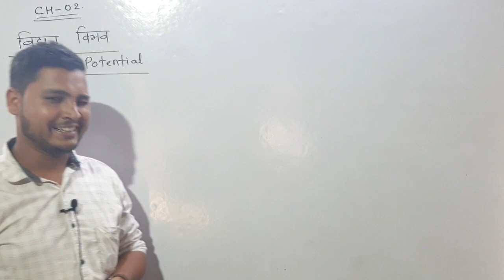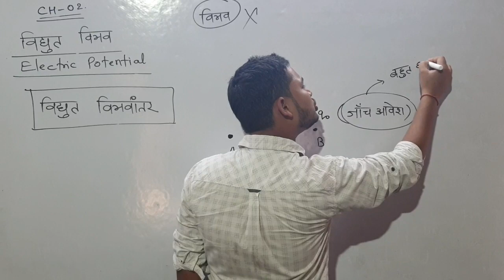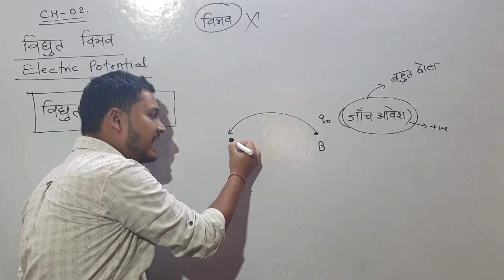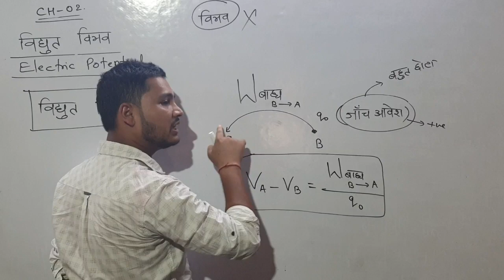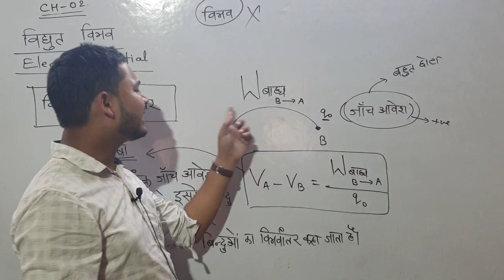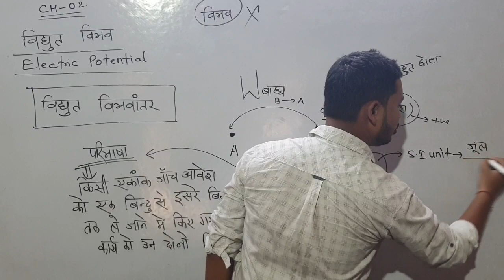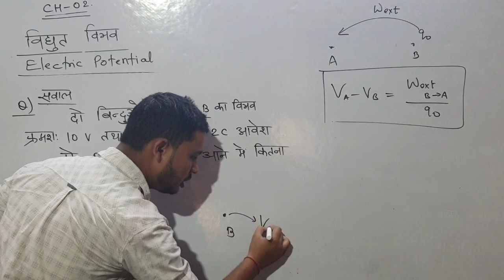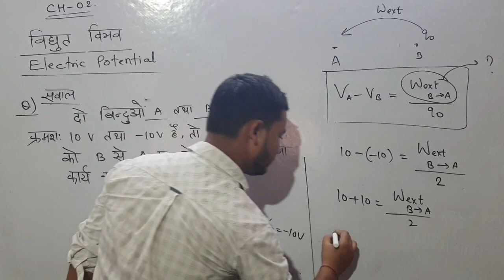🔥🔥CHAPTER 02 II विद्युत विभव तथा धारिता ll lect- 01 ll प्रिंस सर ll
chapter 02##
## princesir